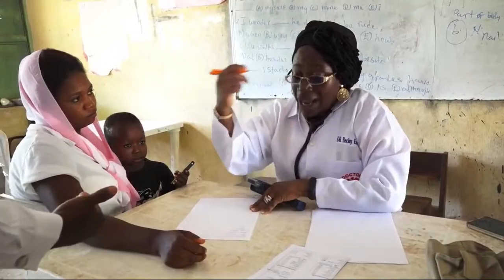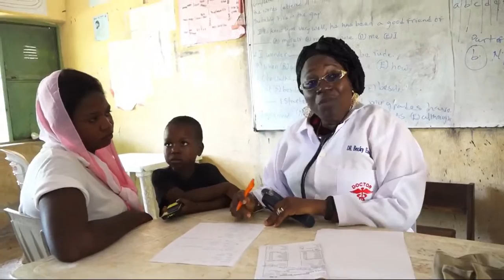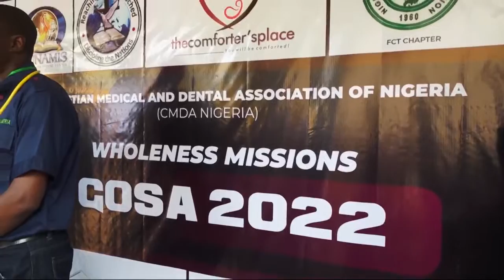CHRISTIAN MEDICAL AND DENTAL ASSOCIATION OF NIGERIA WHOLENESS MISSION GOSA 2022. 12-06-2022